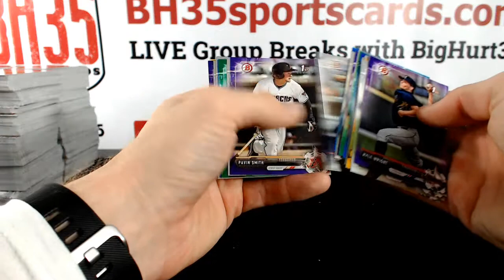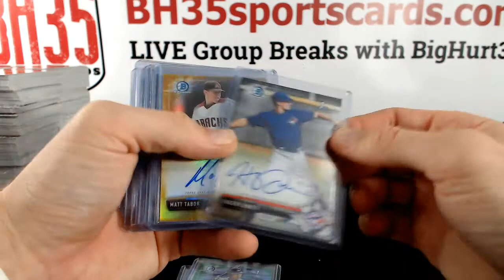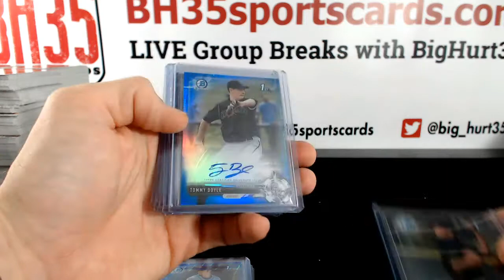Recap for 2017 Bowman Draft Super Jumbo Full Case ~ 6 Man Snake Draft #3